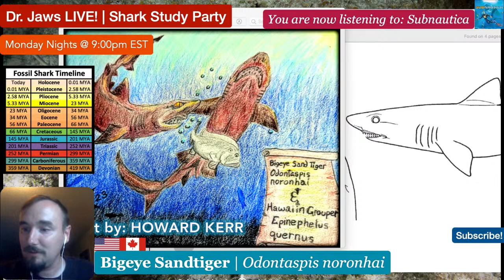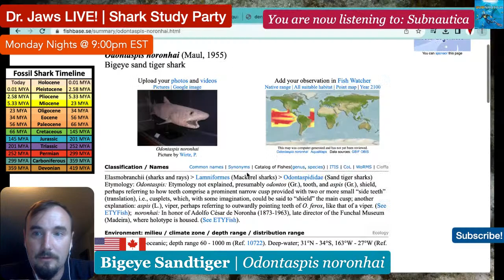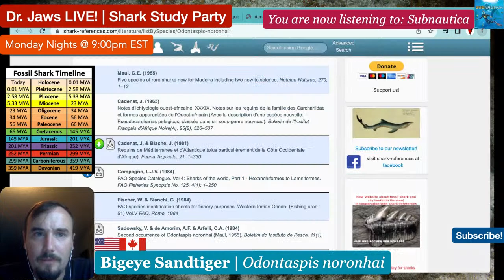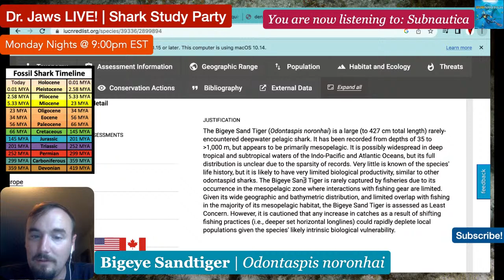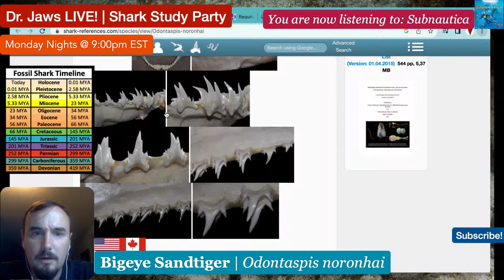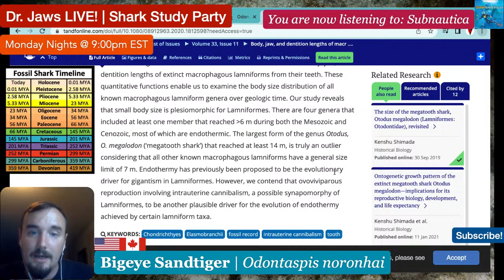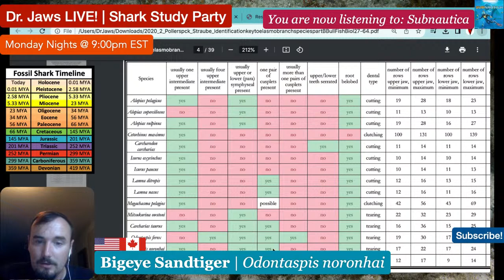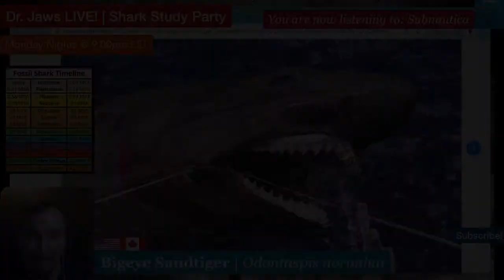Dr. Jaws LIVE! #37 Bigeye Sandtiger Study Party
Forget megalodon - THIS is a real monster lurking in the depths! Odontaspis noronhai, the Bigeye Sandtiger, is one of the most mysterious (and terrifying) deepwater sharks in the world. Come meet this cousin of the Great White that thrives in the darkness.